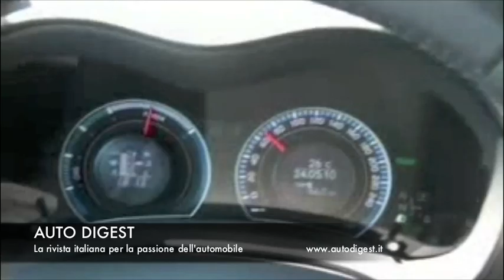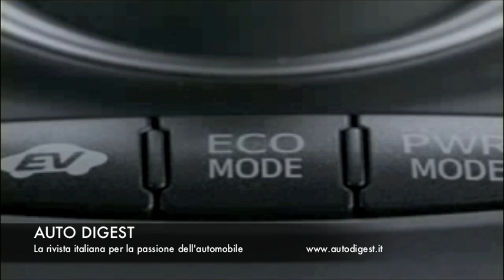Test Toyota Auris Hybrid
Finalmente una compatta ibrida dall'aspetto "normale". L'abbiamo provata sulle strade della Catalonia.